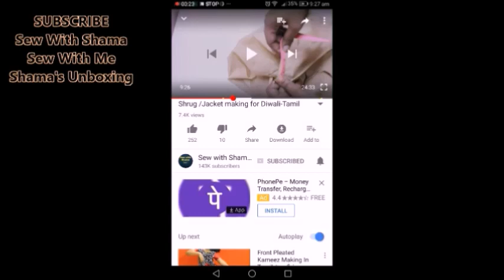Cuff Sleeves Cutting & Stitching Tamil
From this video you can learn how to make cuff sleeves  for kurti in simple and easy method.